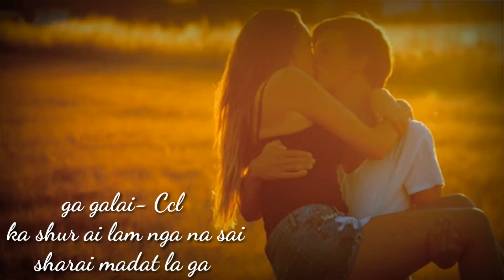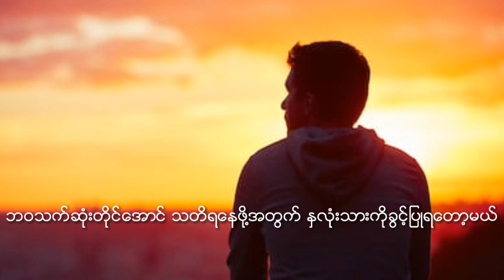Nang nga pyaw yang rai sai-kachin song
Tawn kau da hkrum ai shd sha a hkam sha lam hpe htawng madun da ai mahkawn gasi ni re madat hkam sha yu ga.
ဘဝ မွာ တခါေတာ့ အသဲနင့္ေအာင္ ခ်စ္ခဲ႔ဖူးမွာပါ ကုိယ္ဘယ္ေလာက္ဘဲ ေပးဆပ္ခ်စ္ခဲ႔ခ်စ္ခဲ႔ အသြားအျပန္မရွိတဲ႔ ခ်စ္ျကိုးေလးက ဒဏ္ရာပရပြနဲ႔ ထားခံခဲ႔ရစျမဲပါ. မတရားမႈကင္းမဲ႔တဲ႔အခ်စ္သံသရာဟာ လြယ္မလိုနဲ႔ခက္ျပီး ေျကာက္မက္ဖြယ္ရာေကာင္းလွတဲ႔ကမ္းပါးေလးပါ . တစ္စုံတရာေျကာင့္ကမ္းပါးျပိုလာရင္ မွီတြယ္စရာကင္းမဲ႔လွတဲ႔ အတြက္ . . . .